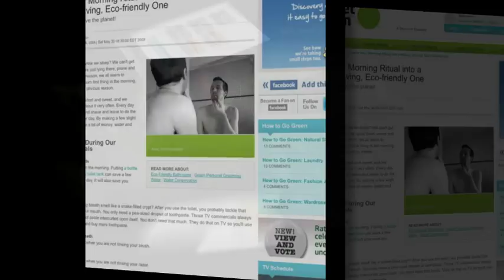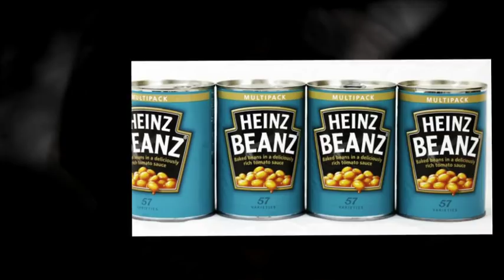jenny hill hi res